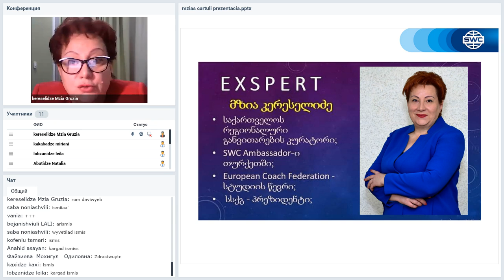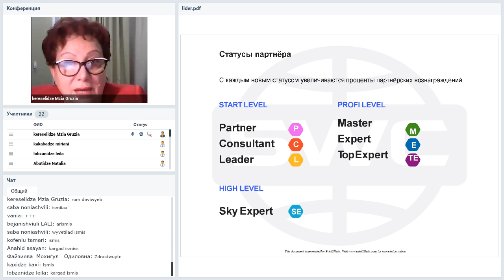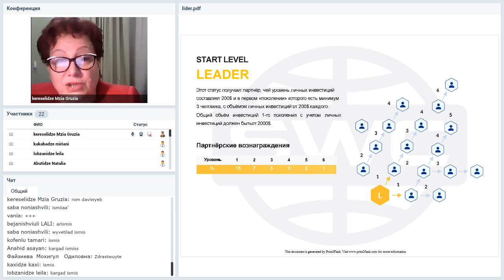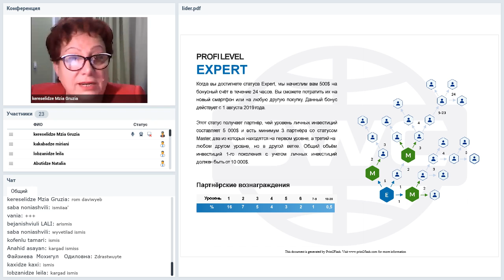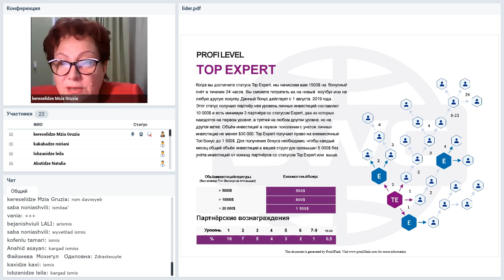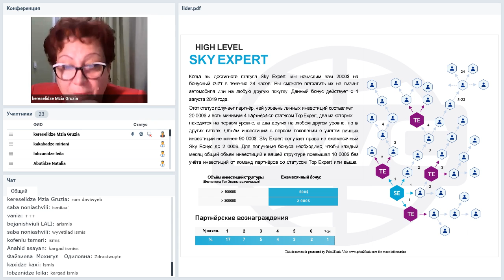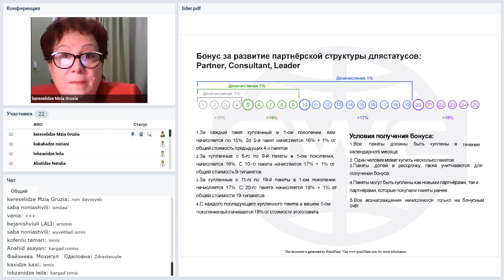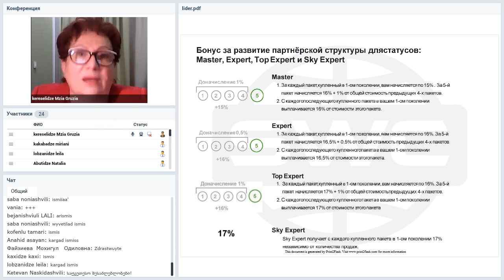Вебинар от 13.11.2020. Дубликация: система построения успешного бизнеса. Грузия.